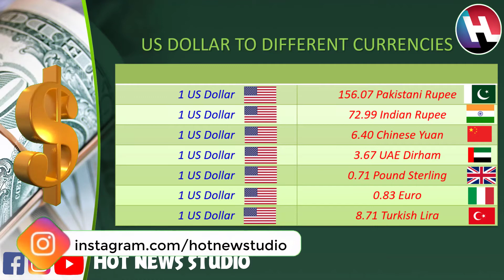Dollar Rates for Today | 6th June 2021 | Dollar Price increased | Dollar Rise